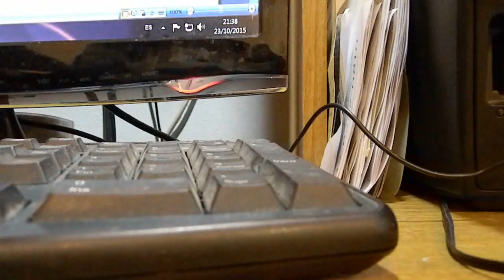ACTO 1 ESC 1 Invocacion a las estaciones y los elementos OPERA Nac&Pop QUE LINDA ESTA LA PLAZA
Conjunto Vocal NICO y PUEBLO